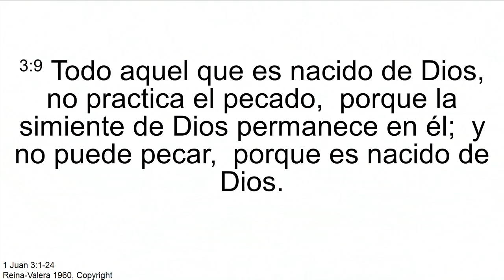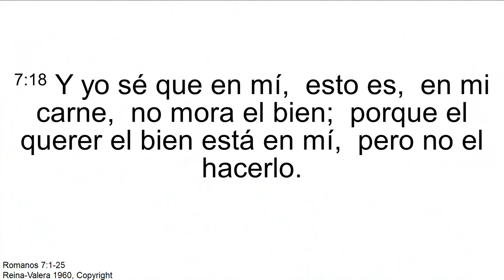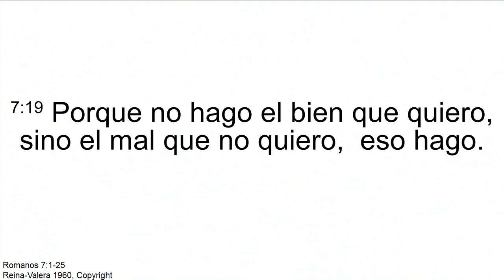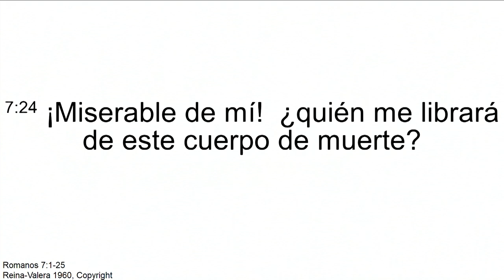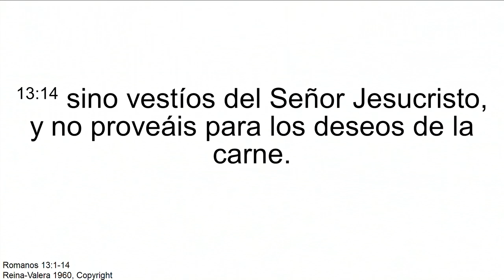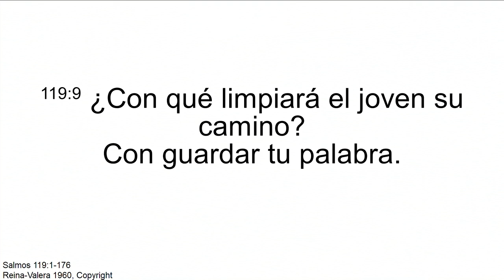"Simul justus et peccator" Pr. Félix Cortés